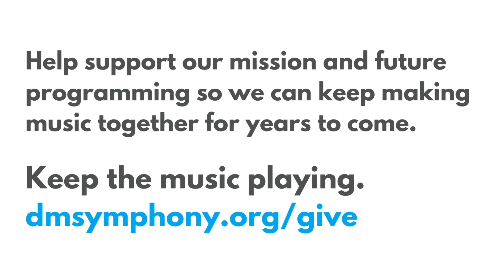DMSO at Home: St. Patrick's Day with Erin Brooker-Miller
This week's episode of DMSO at Home features Principal Harpist Erin Brooker-Miller performing with her brother Brennan Brooker on fiddle. Get into the St. Patrick's Day spirit with their performance of "The Musical Priest!"

DMSOatHome is a Des Moines Symphony project aimed at connecting with our community online through videos, livestreamed concerts, and more. Watch for all-new content on our social channels and at dmsymphony.org.